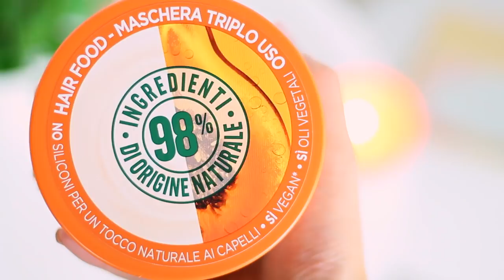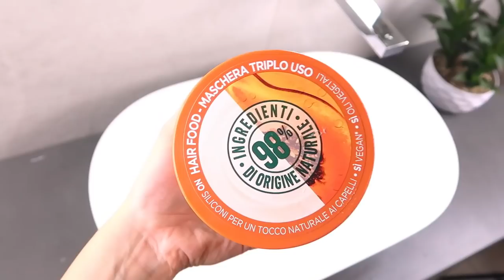CAPELLI BELLISSIMI IN POCHI MINUTI? HAIR FOOD GARNIER 🍌🍒🍏🥝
Questo video è stato realizzato in collaborazione con Garnier. AD